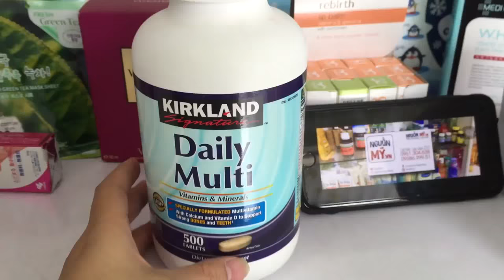[REVIEW] Daily Multi Kirkland - Vitamin hàng ngày cho người dưới 50 tuổi 500 viên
Daily Multi Kirkland - Vitamin hàng ngày cho người dưới 50 tuổi 500 viên

Tên sản phẩm: Daily Multi Kirkland - Vitamin hàng ngày cho người dưới 50 tuổi 500 viên

Quy cách đóng gói: 500 viên/Lọ

Hãng sản xuất: Kirkland

Vitamin tổng hợp hàng ngày công thức đặc biệt dành cho người lớn dưới 50 tuổi sẽ giúp đáp ứng yêu cầu dinh dưỡng hàng ngày và bổ xung những chất dinh dưỡng có thể thiếu do chế độ ăn uống không đầy đủ.
Sản phẩm Kirkland ™ vitamin hàng ngày có thể cung cấp một nền tảng vững chắc cho một sức khoẻ tốt, Daily multi bổ sung dinh dưỡng và giúp đáp ứng các mục tiêu sức khỏe cá nhân.

Công dụng sản phẩm:

Tim mạch khỏe mạnh.
Tăng cường hệ miễn dịch giúp cơ thể chống chọi lại bệnh tật.
Giúp xương, răng, móng tay, móng chân chắc khỏe.
Tăng cường chất chống oxy hóa bảo vệ.
Hỗ trợ mắt khỏe mạnh, chống nhức mỏi.

Hướng dẫn sử dụng:

Hãy uống một viên mỗi ngày, tốt hơn với bữa ăn.